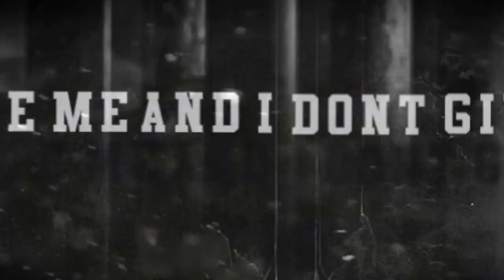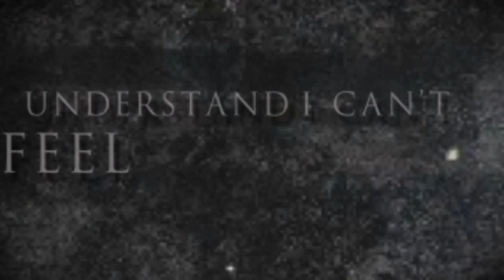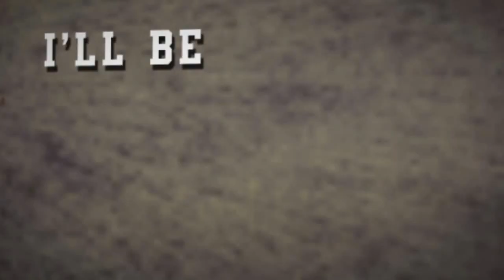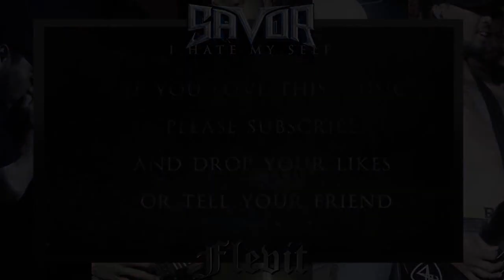SAVOR-I HATE MYSELF (OFFICIAL LYRIC VIDEO)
FROM THE ALBUM HELLEGION